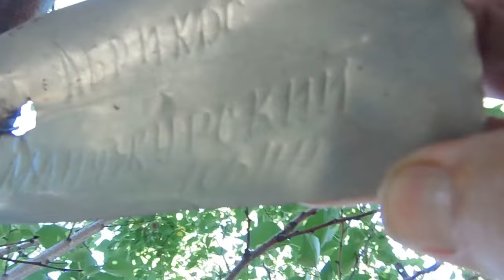Абрикос "Манчжурец Выдающийся". Сад Железовых.